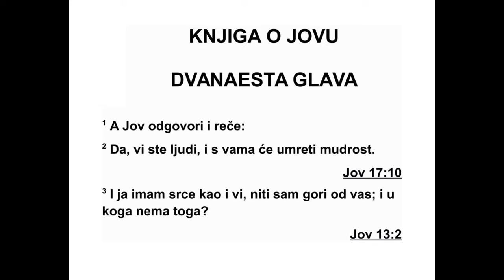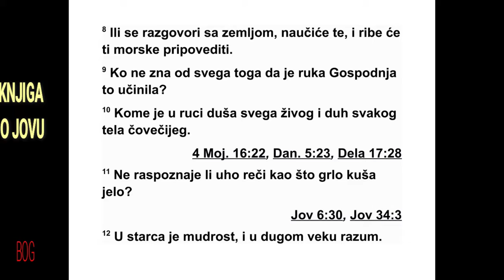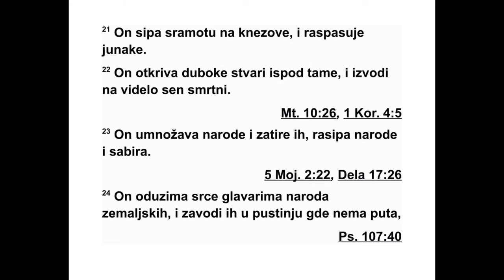KNJIGA O JOVU DVANAESTA GLAVA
12 Тада Јов рече: 2 „Заиста, ви сте ве ли -
ки људи, с вама ће изумрети мудрост! 3 И ја
имам срце разумно као и ви. Нисам гори од
вас, и ко све то не би знао? 4 Ближњима
сво јим подсмех сам постао, човек који Бога
призива да му одговори. На подсмех је пра -
ведник, човек честит. 5 Безбрижан човек ру -
га се пропасти, мислећи да она чека оне ко -
јима ноге посрћу. 6 Шатори су пљачкаша
спо којни, они који Бога гневе сигурни су као
и они који свог бога у руци носе. 7 Али пи -
тај, молим те, стоку, и поучиће те, и птице
не беске, и рећи ће ти. 8 За земљу се зани -
мај, и поучиће те, рибе морске испричаће
ти. 9 Ко од свих њих не зна да је све то рука
Господња начинила? 10 А у његовој је руци
душа свега живог, и дух сваког тела људ -
ског. 11 Зар ухо не испитује речи као што
неп це проба храну? 12 Зар нема мудрости
ме ђу старцима, и зар дуг живот не доноси
муд рост? 13 Код Бога су мудрост и моћ, код
њега су савет и разум. 14 Што он сруши, не
може се изградити; што он пред човеком
зат вори, не може се отворити. 15 Он задр -
жава воде, и оне пресушују, пушта их, и оне
мењају земљу. 16 Код њега су снага и муд -
рост, његов је и онај који греши и онај који
заводи друге. 17 Он саветнике наводи да
ходају боси, и судије чини лудима. 18 Свезе
царевима он развезује, и појасом им опасује
бедра. 19 Он свештенике наводи да ходају
бо си, и обара оне који су засели на места
сво ја. 20 Он узима речи поузданим савет ни -
ци ма, и старцима разумност одузима. 21 Он
презир излива на великаше, и појас моћ ни -
ма распасује. 22 Он разот крива дубине из
та ме, и на светлост густу таму изводи. 23
На роде он чини великим, а онда их затире;
шири народе, а онда их у заробљеништво
од води. 24 Он одузима разум поглаварима
на рода земаљског, па их пушта да лутају по
местима пустим, где пута нема. 25 Они пи -
па ју по мраку, где светла нема, а он их пуш -
та да лутају као да су пијани.”